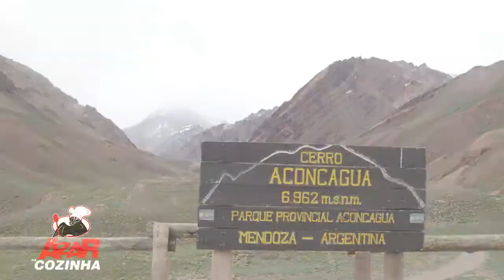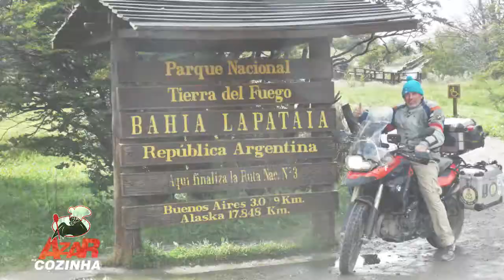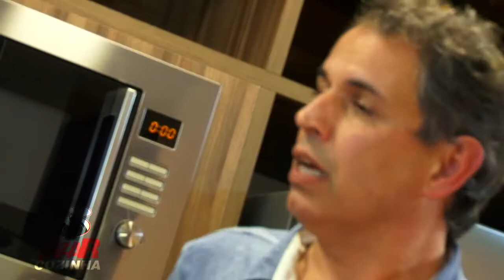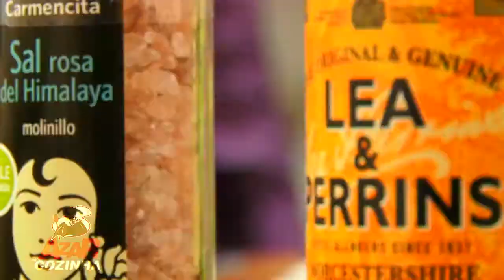Azar na Cozinha com Adriano Fruet